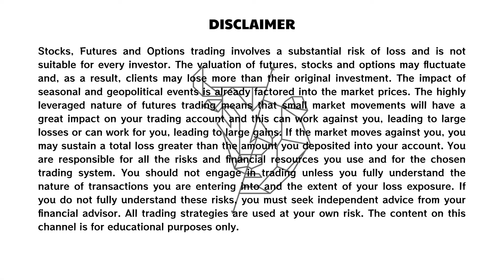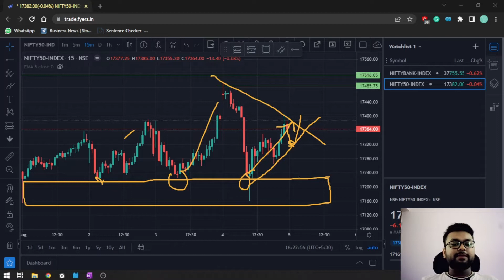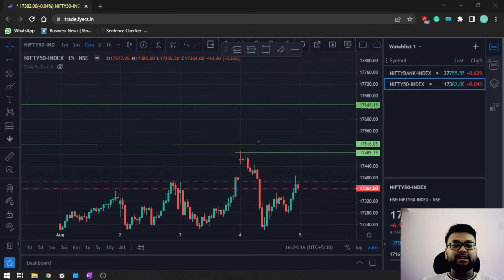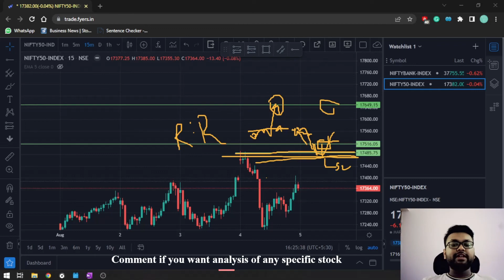Bank Nifty & Nifty Analysis for 05 Aug 2022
Chapters:
0:00 Bank Nifty
2:11 Nifty
4:55 Psychology & Gyaan